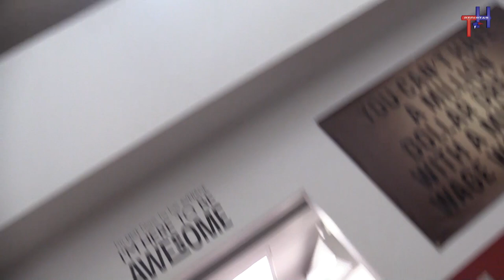HTTV News November 21, 2019